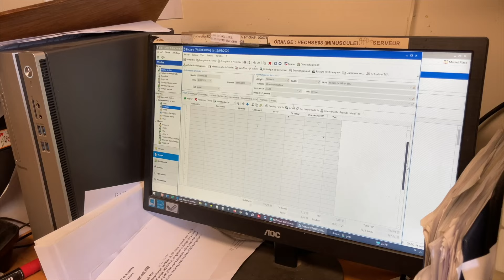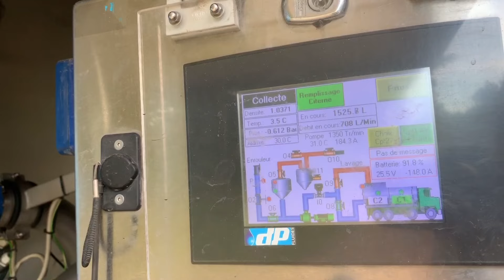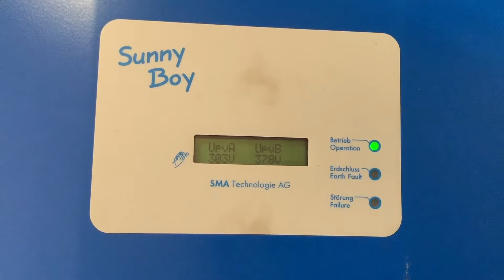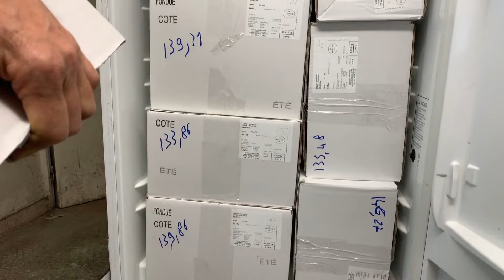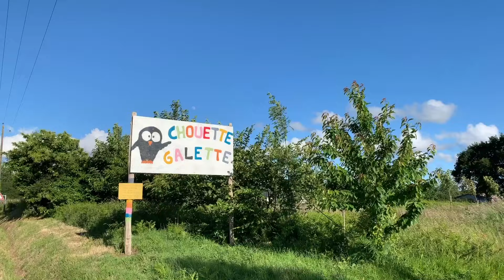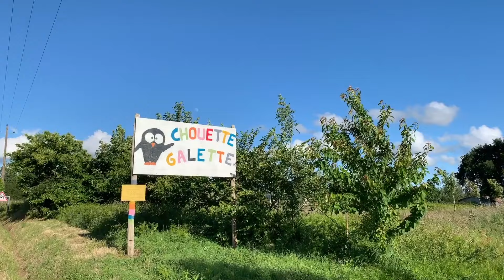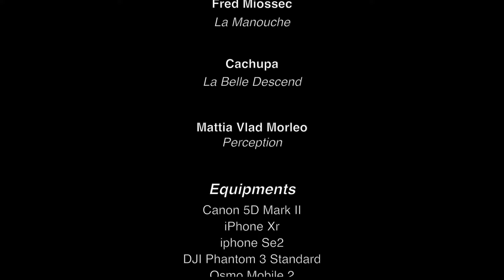Brandéha - Une Ferme Pour L'Avenir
Reportage documentaire sur la ferme Brandéha, une ferme BIO dans le sud de la Bretagne.  Un film de Teddy S. Lubin